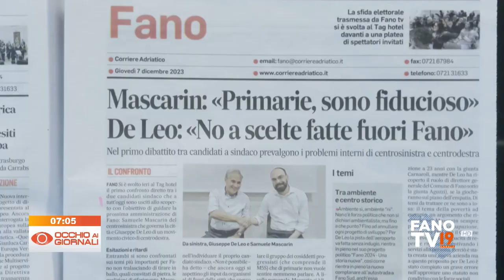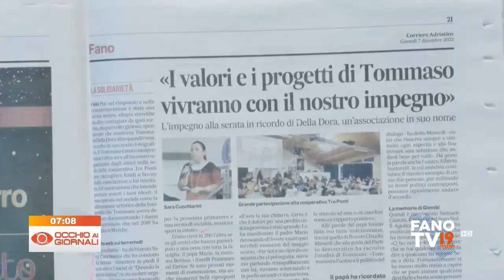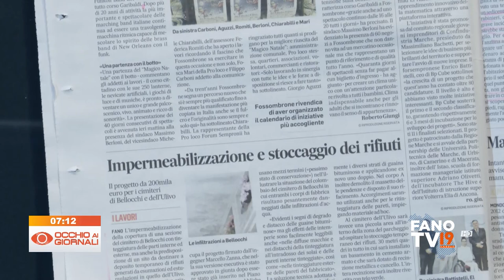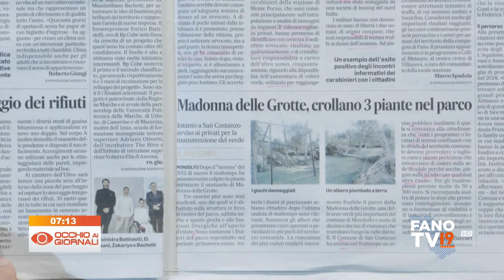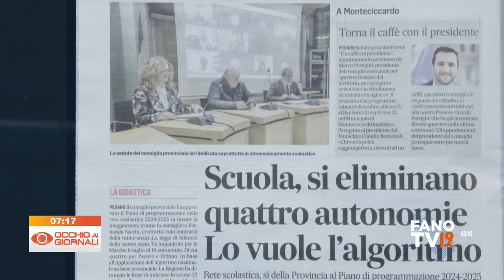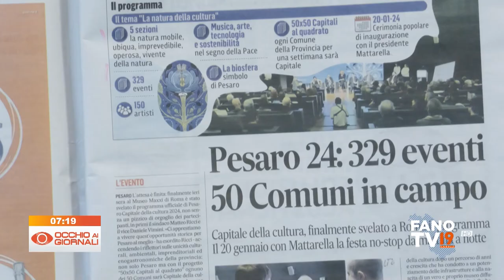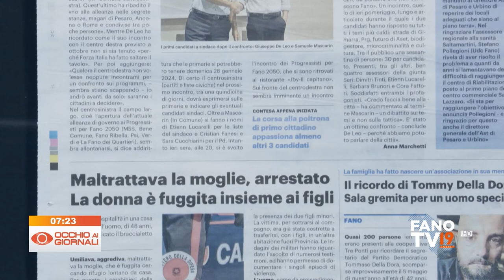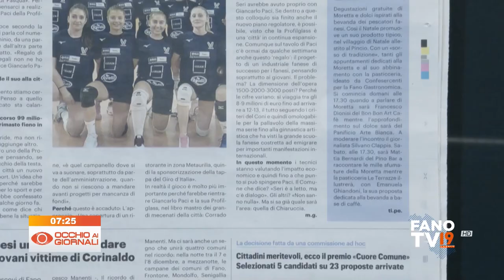Occhio ai Giornali 7 dicembre 2023